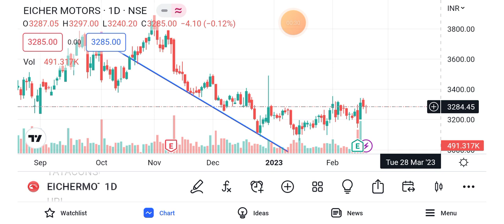Eicher Motors share latest news today | Eicher Motors share latest news Feb